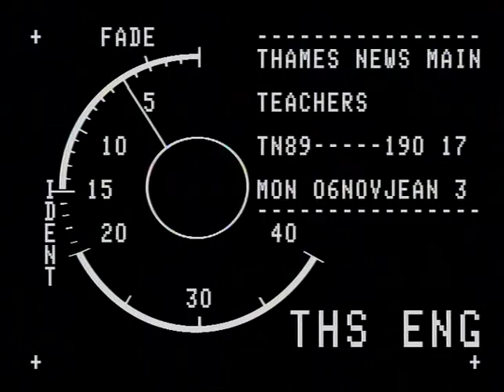TN-89-190-017.m4v | Thames News Archive Footage